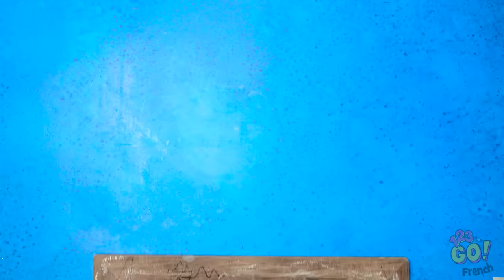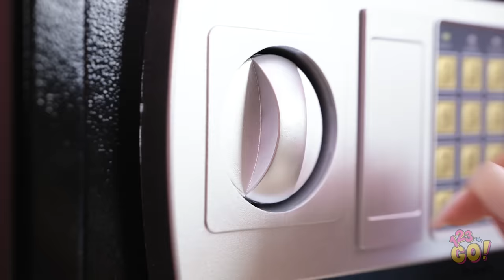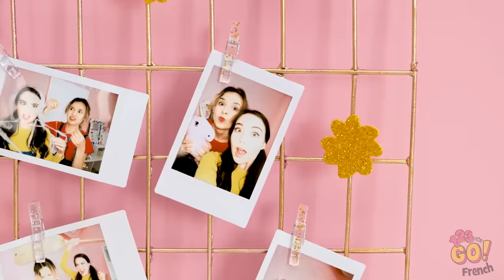RÉNOVATION DE CHAMBRE || Nous Avons Fait l’Appart de Nos Rêves avec 123 GO!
Nous espérons que tu as aimé cette rénovation de chambre. Quelle a été ta partie préférée ? Dis-le nous dans les commentaires.